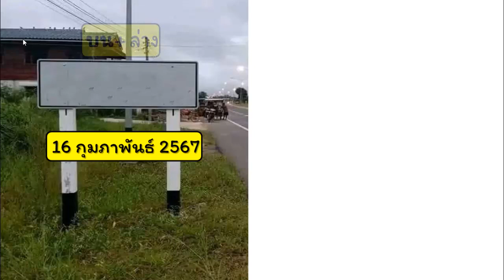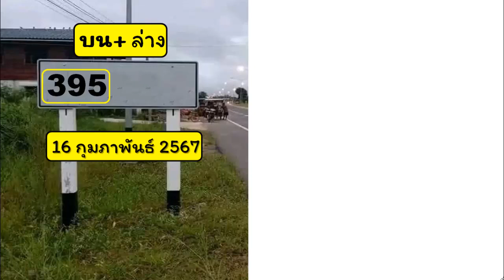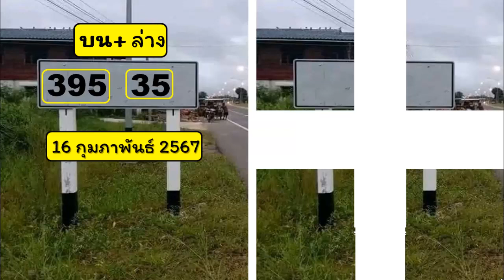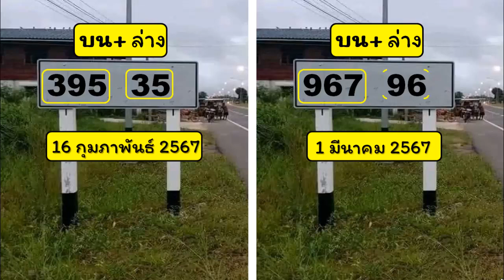ไทย เคล็ดลับ@๓๕๙*๔๓ งวดก่อนไม่พลาด ดับสนิท มาแล้วงวด 1 มีค 67 รีบนำตัวเลขไปเลือกซื้อสลาก